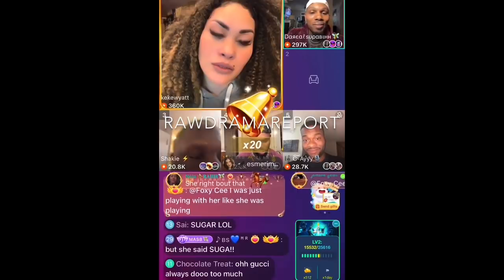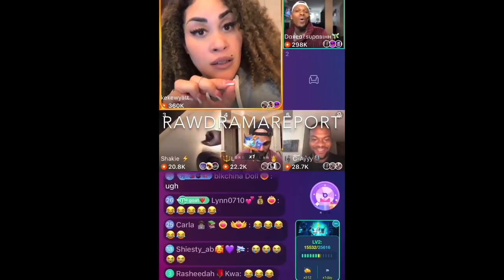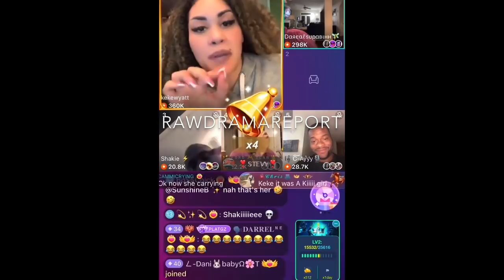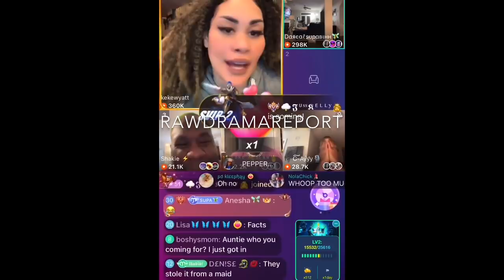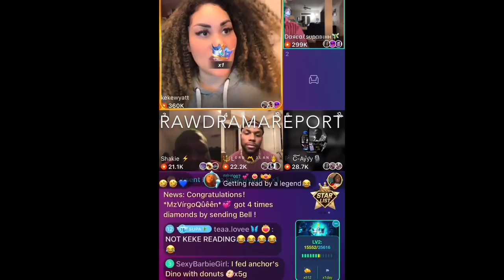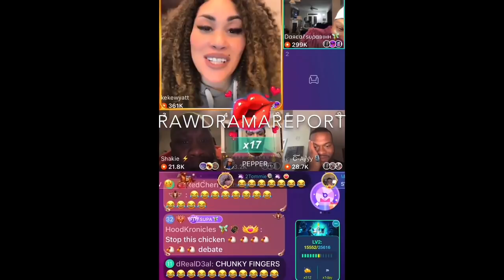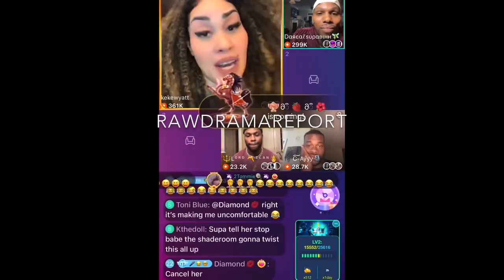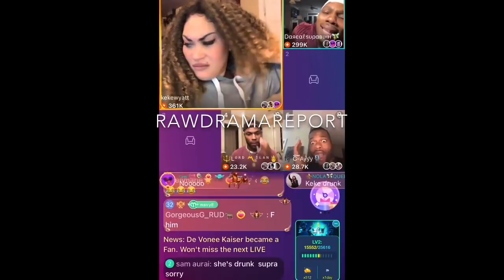KeKe Wyatt reads MC Shakie (For Real)